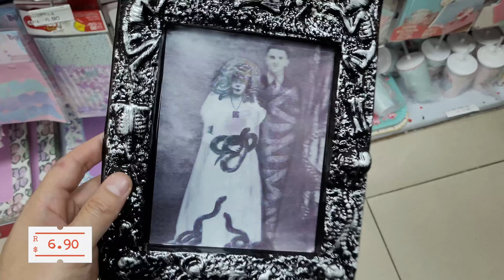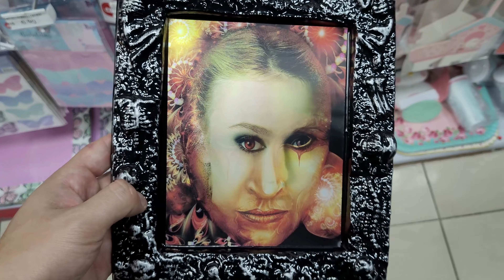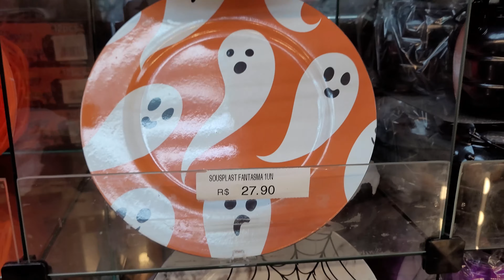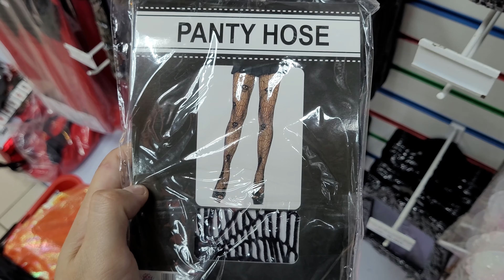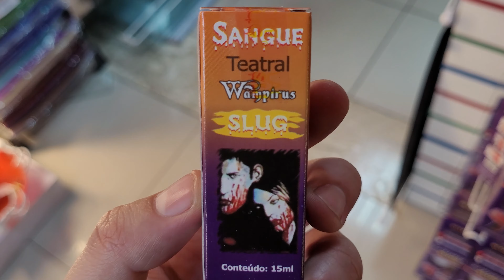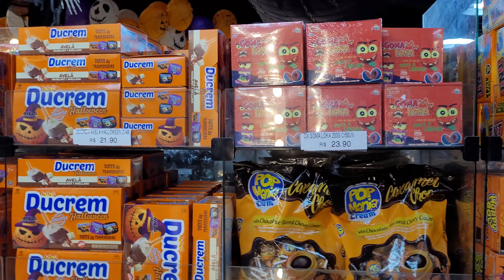Loja para DIA DAS BRUXAS 2022 | Produtos e decoração para o Halloween na região da 25 de março.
Bem vindos ao Caça Barato.

Hoje veremos decoração de dia das bruxas.

Se você não está em SP ou não pode visitar a loja, deixamos também como opção o endereço abaixo onde você encontra diversos produtos relacionados a esse tema:

Hoje visitei a loja Rizzo especial de halloween, essa loja foi montada especialmente para atender quem está procurando decoração de halloween e também produtos tématicos para o dia das bruxas.

A loja fica na regisão da rua 25 de março, na rua paralela, a Barão de Duprat.

Lembrando que essa loja foi montada de forma temática, portanto caso você esteja vendo esse video após o periodo do halloween, talvez não encontre essa variedade de produtos.

Abaixo o endereço da loja:
Rua Barão de Duprat, 13
Centro histórico de São Paulo.

Horario da loja:
Seg - Sex - das 08 as 17h
Sáb - das 08h as 14h
Domingo fechado.
Para você que procura produtos de halloween essa é uma ótima opção.
Ou até para você que gosta desse tema e procura produtos de caveira, bruxas, vampiros, mascaras, fantasias bonecos de terror, ect..

Toda semana uma loja diferente da região do centro de São Paulo para você.
00:00 Inicio
00:35 Decoração de halloween
05:50 Utensílios temáticos
09:45 Fantasias e acessórios
13:39 Produtos Disney halloween